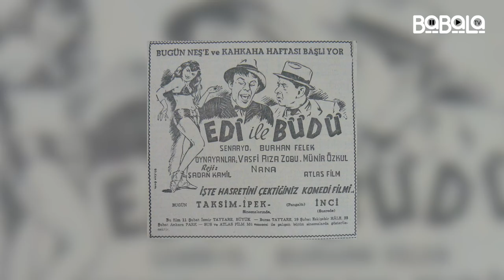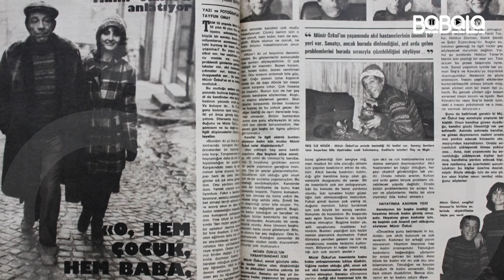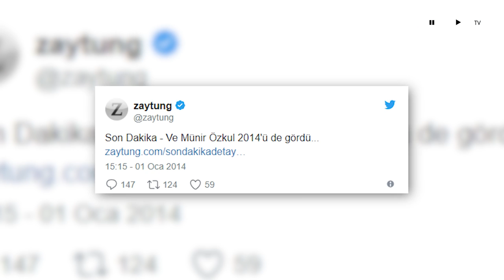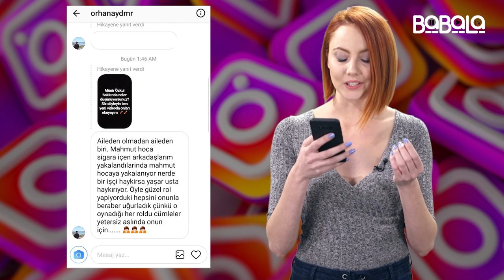ÖYLE Mİ DERSİN ? - Münir Özkul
Vibio'dan hatılayacağınız Pelin Olgun'un sunumuyla ÖYLE Mİ DERSİN'in bu videodaki konusu Münir Özkul. Münir Özkul Kimdir?